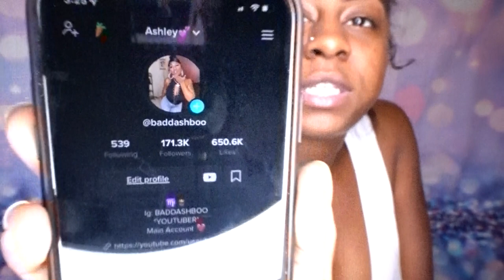VIRAL TIKTOK SPRITE CHALLENGE 😱MUST WATCH!!!😅😂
Hey Guys I decided to put myself up for a challenge and I just knew yall had to be apart! So tell me Should I do a part 2? or with a group?

SHARE WITH A FAMILY OR FRIEND, GIVE THE VIDEO A THUMPS UP!